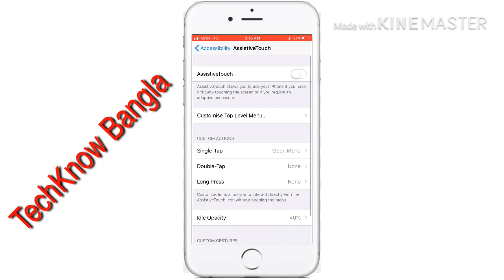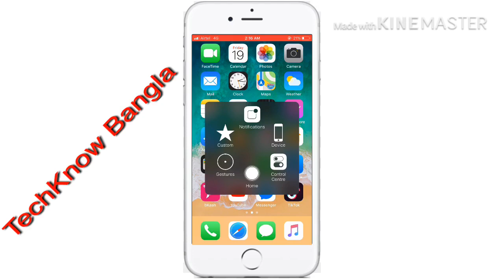Assestive Touch on off iPhone. TechKnow Bangla. TKB